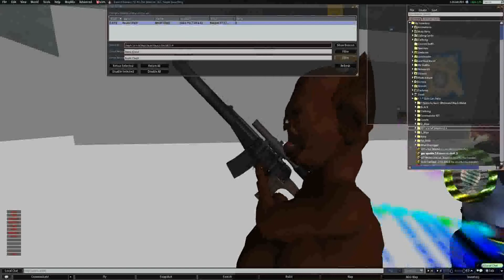Lag testing a mercz VSS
Shitty video quality, but the results of our test were unsettling and you can clearly see when the 0 changes to a 1 for ms of time used while firing. The gun idles at over 0.5ms of script time, and when firing it exceeded 1.46 ms of time. Fucking stupid, good going Poon, way to fail.